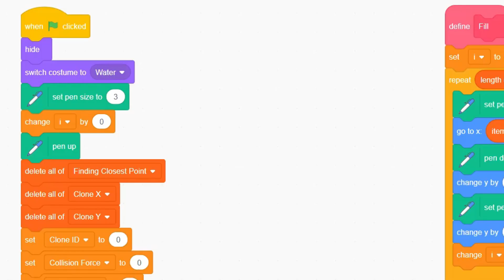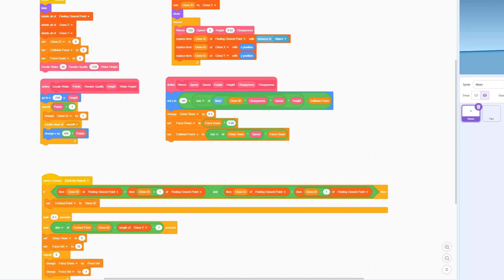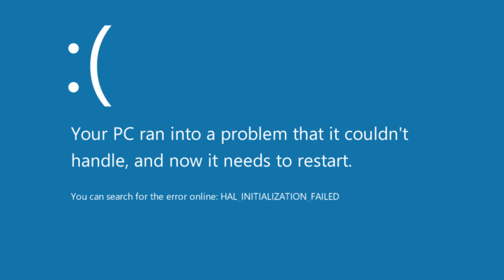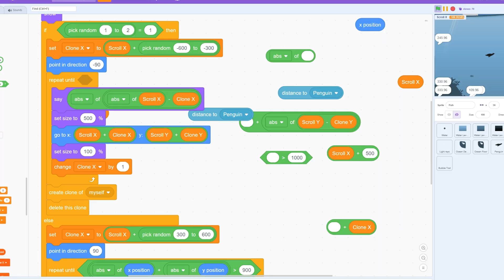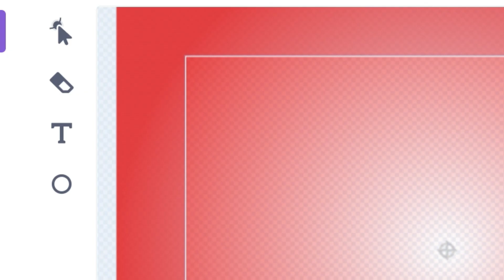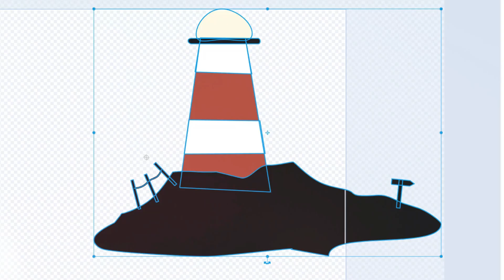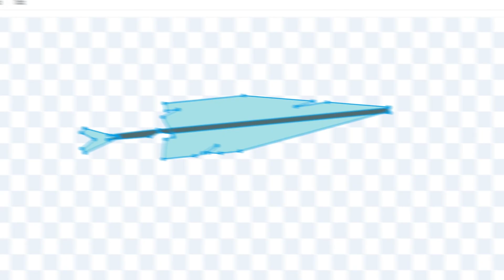How I Coded a REAL OCEAN in SCRATCH (Impossible?!)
🌊 I Coded a REALISTIC OCEAN in Scratch... and It Nearly Broke the Game Engine
💬 Drop a comment: What’s the craziest thing YOU'VE built in Scratch?

In this video, I show you how I created A Penguin’s Odyssey, a stunning underwater game built entirely in Scratch – with realistic water physics, dynamic lighting, fish AI, and beautiful parallax scrolling.